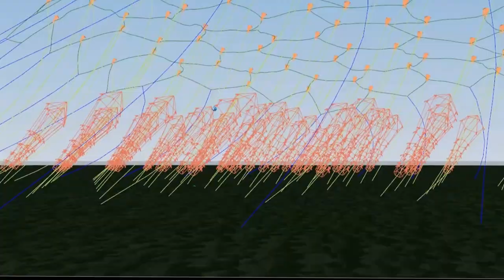kite farm airborne wind energy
A farm of kite turbines arrayed for airborne wind energy harvesting